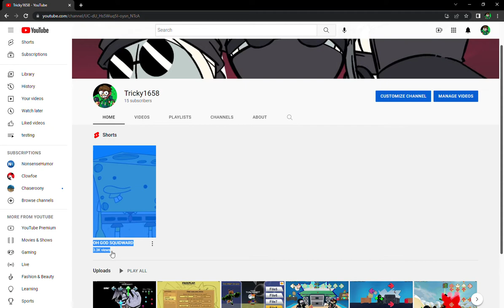You guys are crazy